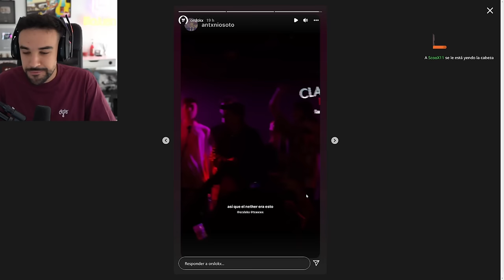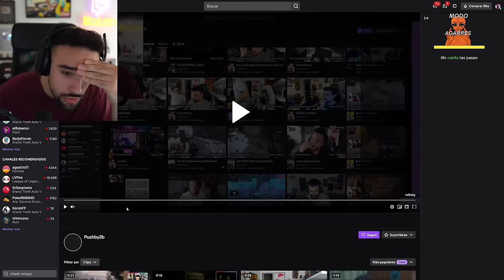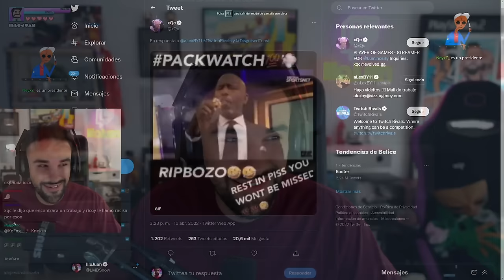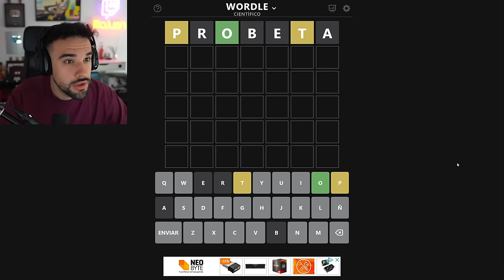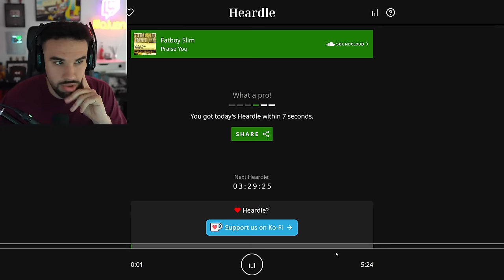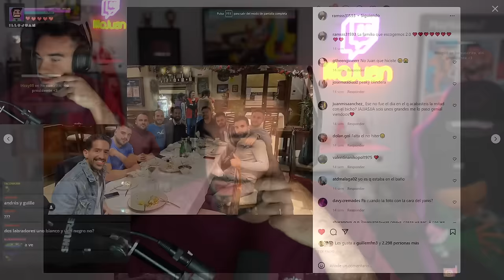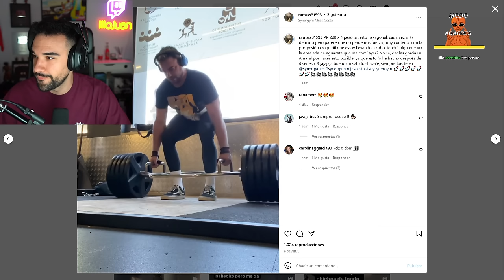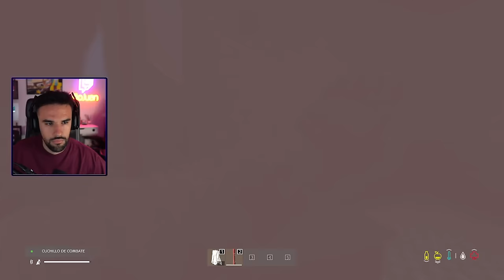💪 9 HORAS JUGANDO A DAYZ 💪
Nah, me huelen los calzoncillos a One Million